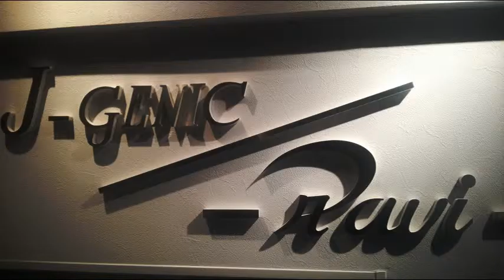熊谷、美容室、美容院「EYELASH academy JGPR 熊谷校Ｊ－ＧＥＮＩＣ」 ！、ネイル、まつ毛エクステ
熊谷市/美容室/美容院/ヘアカラー/パーマ/デジタルパーマ/エクステ/ヘッドスパ/ネイル

Yahoo! mobil

Yahoo! HP